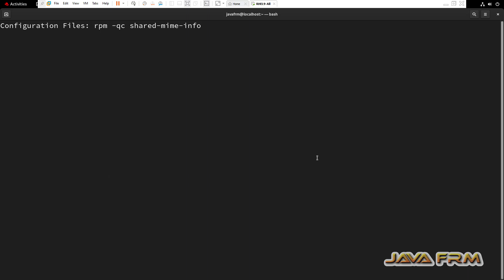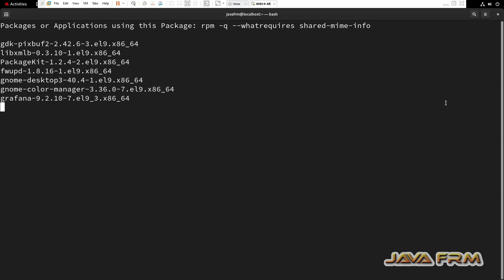Red Hat Enterprise Linux 9 Packages - shared-mime-info - Full Details of Package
In this video we are going to see RHEL 9 Package. what is shared-mime-info package ? what are the files associated with that package ? what are the dependencies needed etc.,

rpm -q --queryformat '%{NAME}: [%{FILENAMES} (%{FILESIZES} bytes) \n]' shared-mime-info